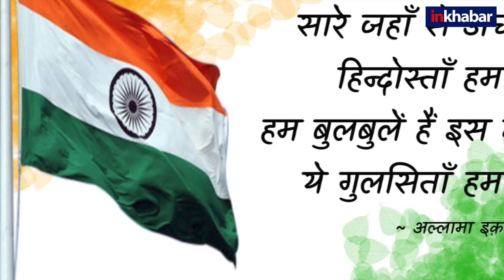Mohammad Iqbal: सारे जहां से अच्छा... लिखने वाले इकबाल को DU ने सिलेबस से किया बाहर | Breaking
उर्दू और फारसी के मशहूर कवि इकबाल ने प्रसिद्ध गीत 'सारे जहां से अच्छा हिंदोस्तान हमारा' लिखा था. इकबाल को पाकिस्तान बनाने की मंशा रखने वालों के तौर पर जाना जाता है |